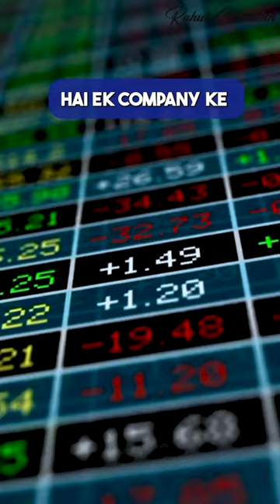Sinclairs Hotels' Buyback Strategy Explored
In this video, I am sharing Sinclairs Hotels' Buyback Strategy Explored

I am Rahul Chauhan, Share Investment Strategist.

In this channel, I will be regularly uploading videos on essential topics like:
Sinclairs Hotels' Buyback Strategy Explored , How ITC Hotels are Focusing on Sustainability?, HDFC Life | Shree Cement | GST Notice | Tax Raids, Shares or Mutual Funds |  has the growth story begun, What is the Average down strategy? What to do if you are fully invested in Stock Market? Red Flag with TATA ELXSI & its cash flow & Net Profit, Corporate Governance & what you should check before investing in the stock market. , How Does Government Regulation Impact the Drug Sector? Why Generic Medicines are Cheaper? Should you buy a membership of Mahindra Holidays, Country Club, Club Mahindra, or Sterling Holidays or not? My Portfolio Strategy Secret Revealed, How I have created a Winning Portfolio?, How you can make money by adopting this strategy? How to Identify Growth Stocks by using the Basket Approach?, Invest More with the Help of Hotel Booking, Hotel Lounge, Hack to Save the Money & Get the Complimentary Hotel Room Upgrade?, What is the Right time to Entry OR Exit in the Cyclical Stocks?, Why Stock Market & Inflation Have Love & Hate Relationship?,  Wealth Creation Journey, Secret to Get 25% Off on Taj Hotels?, #1 Secret to Invest in Real Estate Companies?,  Reason Why Paper Stocks are Good for your Portfolio, #3 Key Takeaways of Share Investment Program, How is Loss Making Stocks Helps in Tax Reduction?, Secrets to Invest in Hotels Stocks, How to Pick the Best Hotel Stocks, #1 Secret to Pick Best Cement Stock, How to Identify Right Stocks to Invest?, Secrets to Pick Right Stocks, 3 things to look at before Investing in IPO,  What is the Best Strategy to Invest in IPO, What are the Risks in Stock Market in 2022, What is the Reason Behind IndiaMart's this Strategy?, the Reason Why Companies Split their Stocks?, the secret to Analyse Cashflow statements, How to Calculate Cashflow Statements? Is It Profitable to Invest in Eldeco Housing? Earnings Yield, What are the Types of Investors in the Share Market?, How you can design your portfolio? What is your risk-taking ability? Should You Buy IPO or Not? Why it is Important to Understand the Shareholding Pattern of Promotors?, What is Promotor Holding? Why Financial Independence in Women is necessary, How you can become Wealth Multiplier in Share Bazaar?, High Returns on Investment, Secrets to Choosing High Paying Dividend Stocks, Happy Clients, what Mr. Sunil Says about Investing in the Share Market? Investors in Making, share Market में Loss होने के बाद क्या करें?, How to Pick Stocks from Day-to-Day Life? Stock Market For Beginners, Basics of Share Market in 2021, Learn Fundamental Analysis of Shares, Dividend Stocks and Investing!, When you Receive Dividends from ITC Limited, What Chartered Accountant Does After Getting Rs 25000 in 1 Minute, Red Flag 🚩 to Watch Out Before Investing in Stock of Any Company, Markets are High: Is It Time to Invest in Small Cap Companies to Achieve Long Term Goals? , Is it Beneficial To Invest In Relaxo Footwear?, How to Create 100 Crores in Stock Market in 2021?  How to Create Wealth in Share Market?, How To Become Rich by Investing in Stock Market? Investing in Stock Market, Become Rich by Investing, Why Look for Moats While Picking Stocks? Investment Moats,  Wealth Creation, Why to have good management, How to identify risk in any company,   investing in stocks, Quick tips to invest in the share market, share market strategies, share market education, share market training, share market knowledge, share market tips, share market advisor, share market analysis, share market basics, share market for beginners, share market books, share market classes, share market Demat account, share market expert, share market earning, share market for beginners in India, share market full knowledge, share market guide in Hindi, share market how to invest, share market investment, share market India, share market in Hindi, share market questions, share market study, share market understanding, share market value, share market vs stock market,